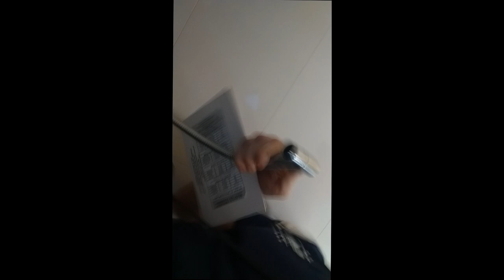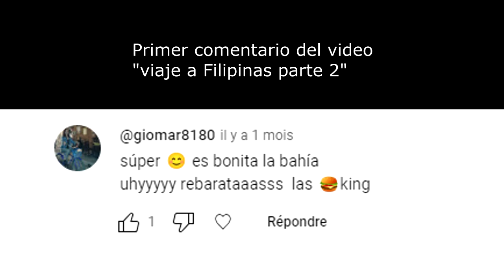Visita de Filipinas, se comen empanadas? Qué religion tienen? Venecia en Manila? Gato abandonado :(